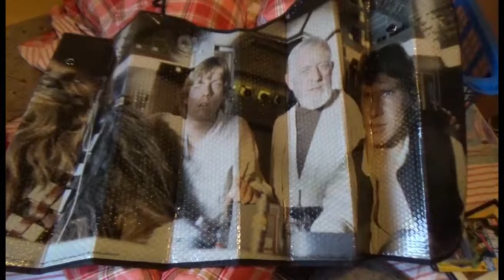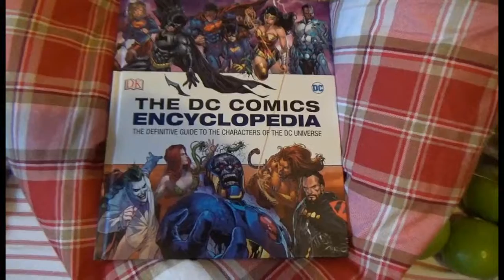Vlogvent+ 2017 Day 25 - Merry Christmas!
Merry Christmas on Vlogvent+ Day 25!